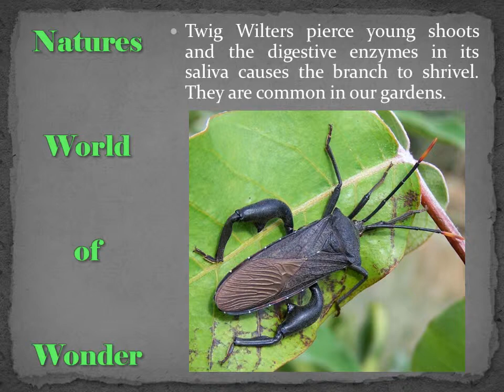Twig Wilter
Natures World of Wonder